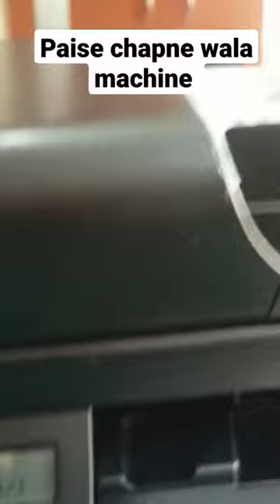21 din me Paisa dobbul nahi